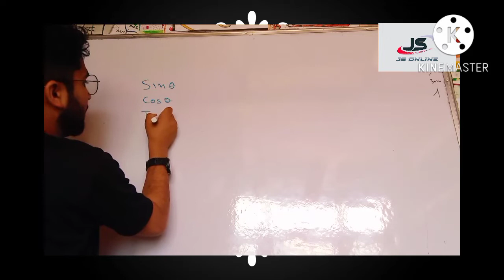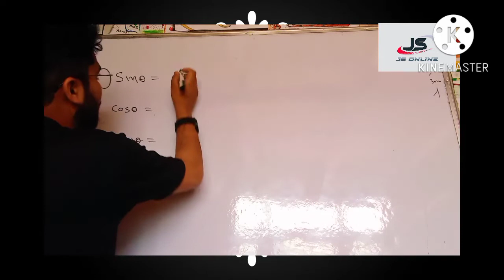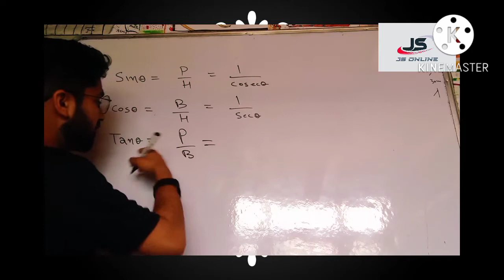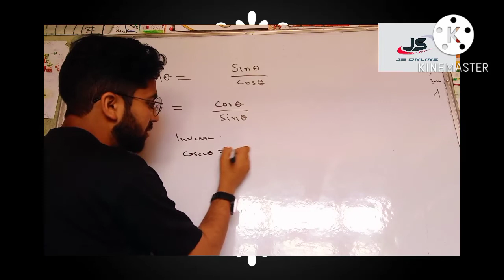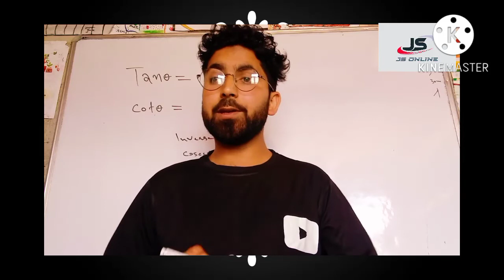Important Trigonometric Formulas||Class 10Th_Part_1 Trigonometry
Hello Students
In this video I have discussed some important Trigonometric Formulas
watch this beautiful video